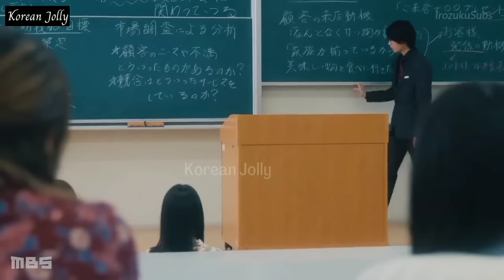New Drama Mix Hindi Songs / Chinese Love Story Song MV / Chinese Mix Hindi Song / Coffee And Vanilla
Welcome To Korean Jolly,